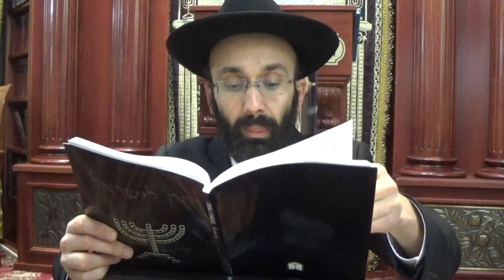R.Avner Unayev Chok Lisrael Parashat Vayeshev Day 5 12/10/2020